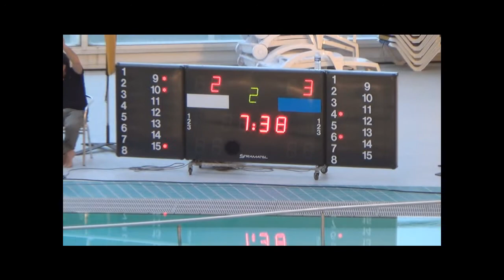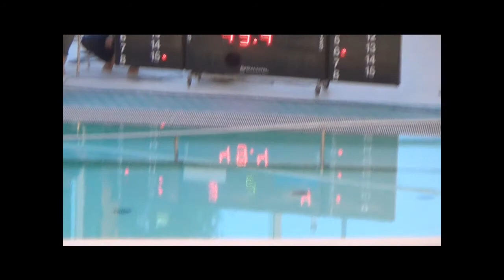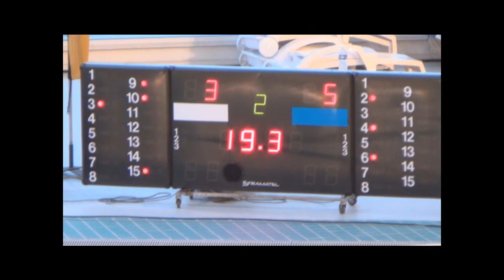USB - HARNES 11 à 11. 2ème quart-temps.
Finale N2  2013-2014 à Bordeaux.